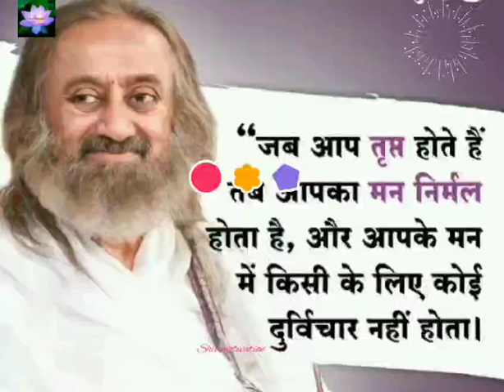याद रखना ये बाते |27-11-1024 | Best Motivational Quotes| Life Quotes